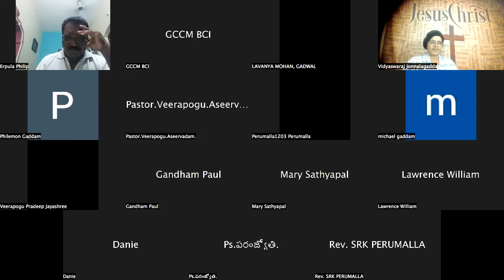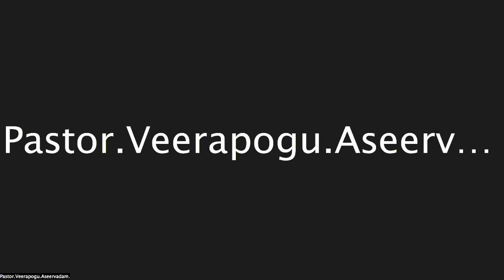Day 920 | 18 Mar 2024 | Mennonite Holy Hour | Sis.Vidyaranjini Swaraj